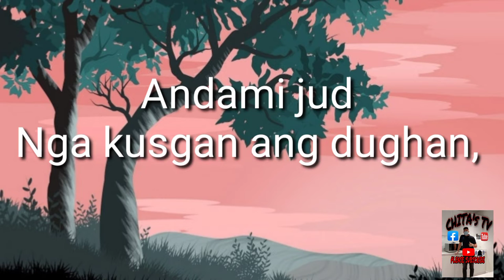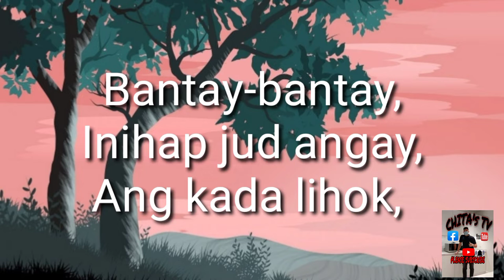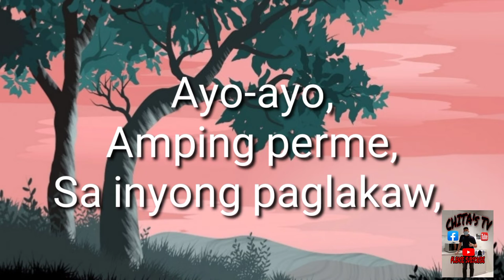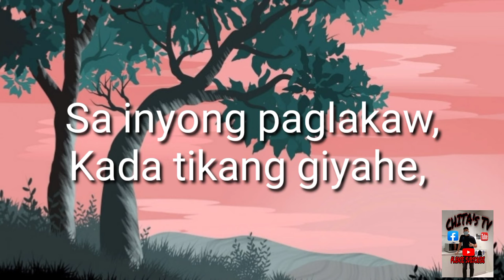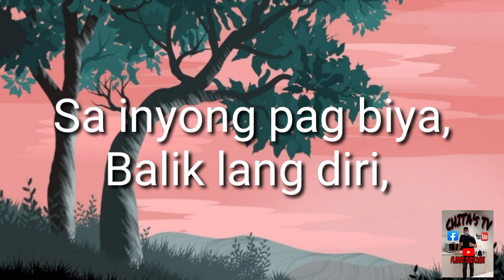AYO-AYO AMPING PERME by: Chuckoy Vicuña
Bisaya song AYO-AYO AMPING PERME